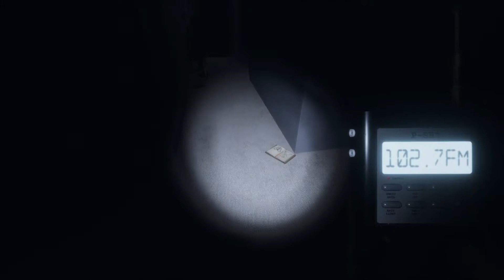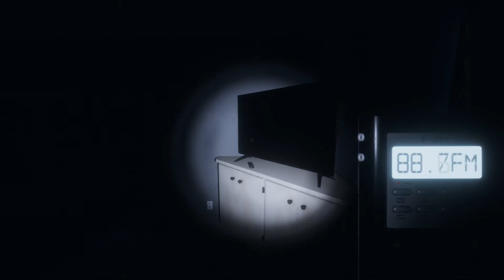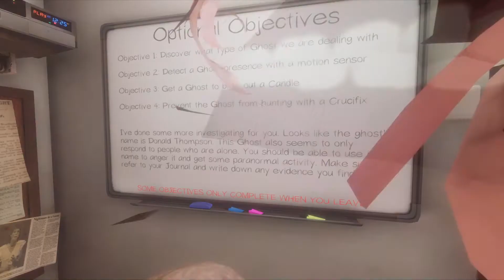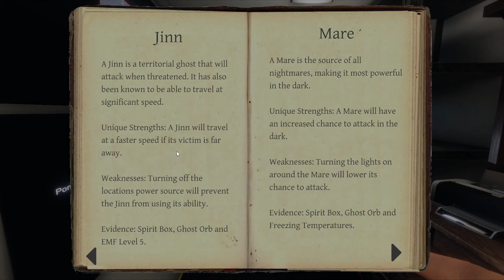[1] Ghost Identifiers (Let's Play Phasmophobia w/ Poncho and Friends) - Episode 1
Phasmophobia:
Phasmophobia is a investigative horror game developed and published by indie game studio, Kinetic Games. The game became available in early access through Steam for Microsoft Windows with virtual reality support in September 2020. The game received a large influx of popularity the following month due to many well-known Twitch streamers and YouTubers playing it, mainly for the Halloween season.[1] As of October 15, 2020, the game was the sixth-most popular game on Twitch.[2] It was the best selling game on Steam globally for several weeks in October to November 2020.[